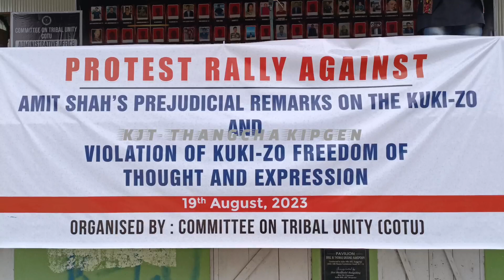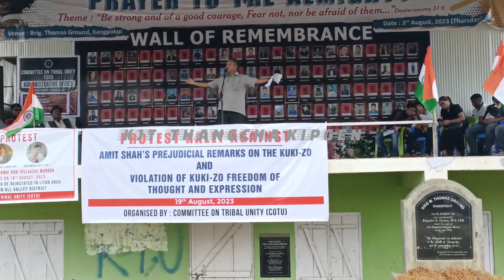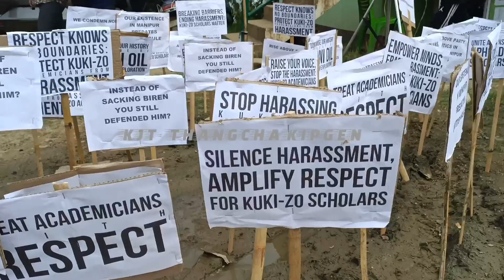Kanggui mun a japi kijotna kingon'a CoTU in NH-2 le NH-37 August 20 jankim a pat kha kitdia thuphon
Kanggui mun a japi kijotna kingon'a CoTU in NH-2 le NH-37 August 20 jankim a pat kha kitdia thuphon neita